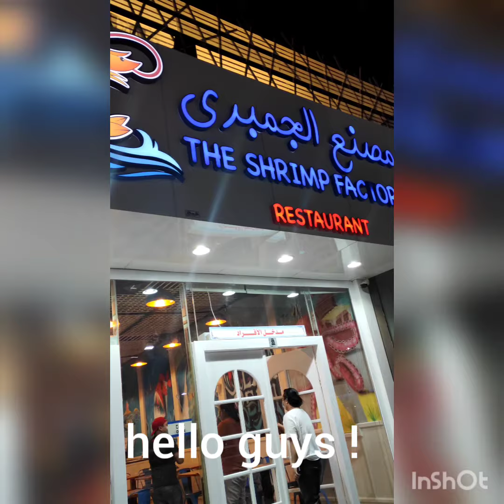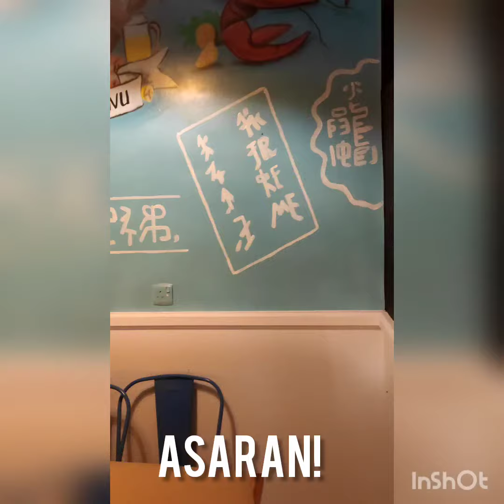the shrimp factory in hail ksa!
with the team!